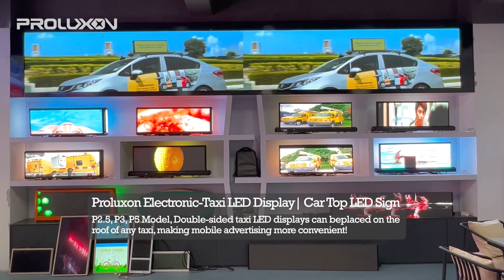Taxi Top | Roof LED Display Screens For Taxis, Car, Bus Outdoor Digital LED Advertising Manufacturer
Taxi Top | Roof LED Display Screens For Taxis, Car, Bus Outdoor Digital LED Advertising Manufacturer From China in Proluxon Electronic| Outdoor Motion Digital Signage Advertising With P2.5, P3.33, P5 LED Billboards Model; @Proluxon

※Welcome to Visiting Other LED Display Screen Videos※   @Proluxon
▶ Part 11). Customized& Creative Innovation LED Displays Screens For Letter, Arc, Round, Square, Sphere Solutions LED Video Walls, Digital Signage, Signs & Panels;
▶ ® Full Name: Shenzhen Proluxon Electronic Co.,Ltd
Global Leading Cars, Taxi, Buses Outdoor LED Display Screen Manufacturer in China.